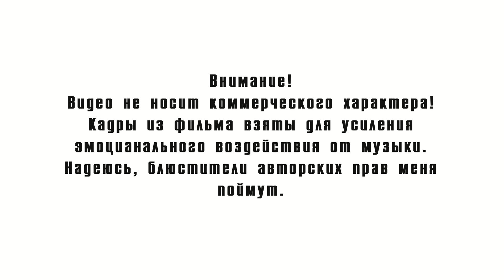Саруман, Грима и Урук-Хаи.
В роли Гримы Ольга Лонькина. Начальный гитарный риф "Black Hall".
Губная гармошка Леонид Резник. Ударные Женя Малиманов.
Саксофон Олег Десятериков. Видео не имеет коммерческого интереса.
 Музыка и стихи Джем. Мюзикл "Властелин колец".